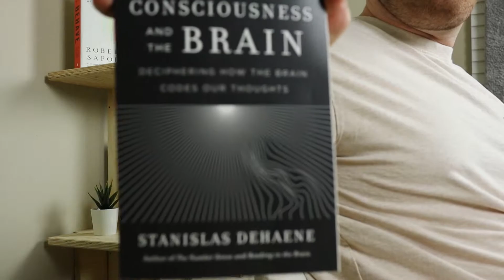How Consciousness Emerges From the Brain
Book Review for Consciousness and the Brain: Deciphering How the Brain Codes Our Thoughts by: Stanislas Dehaene